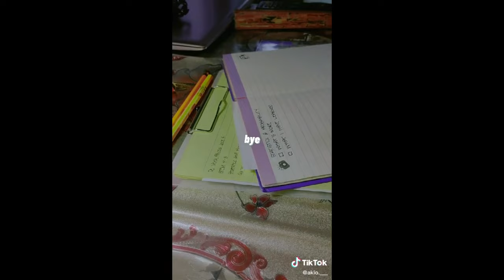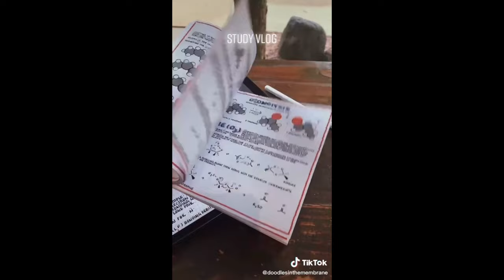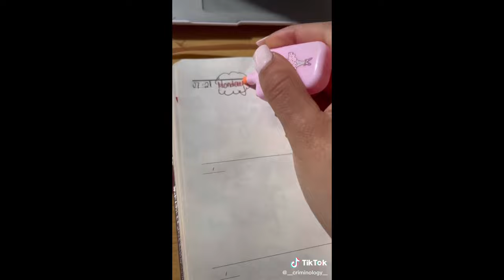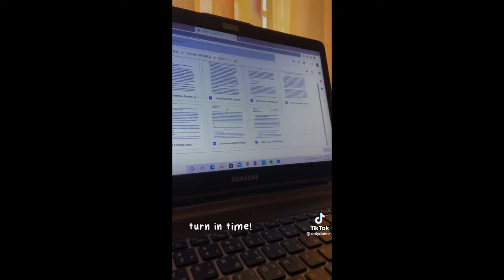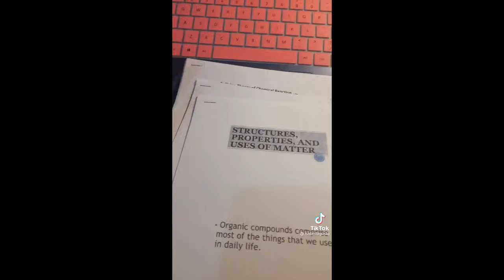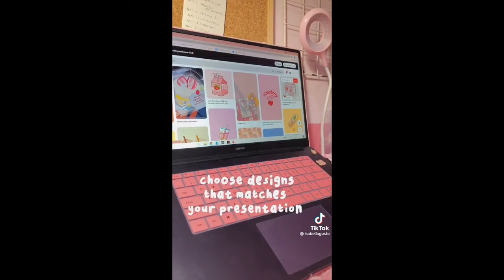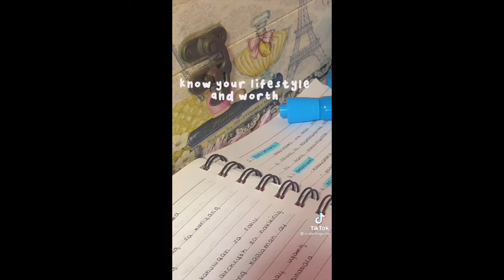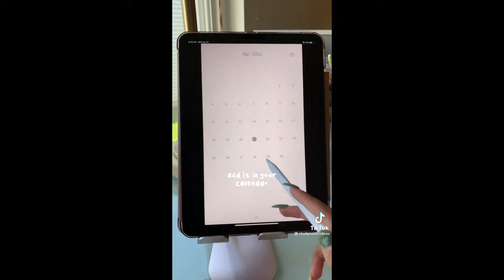Study Motivation Compilation (Part 4)| Tiktok Compilations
Hey people!
This is not my content but I have gathered multiple TikTok's from the app. I hope you enjoy it!